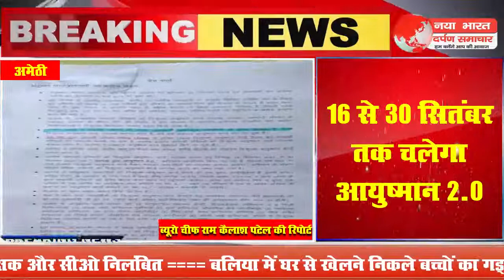16 से 30 सितंबर तक चलेगा आयुष्मान 2.0